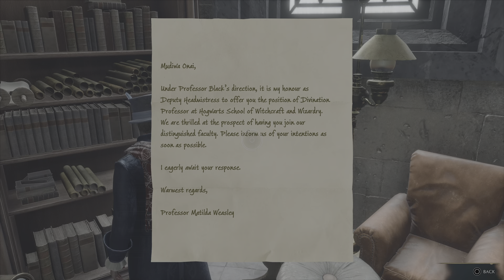Gobs Of Gobstones - PS5